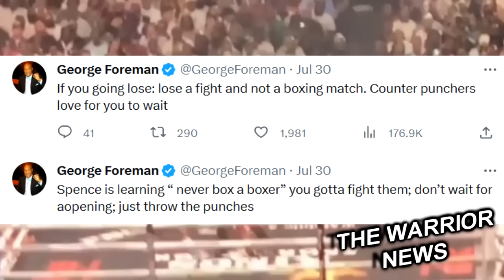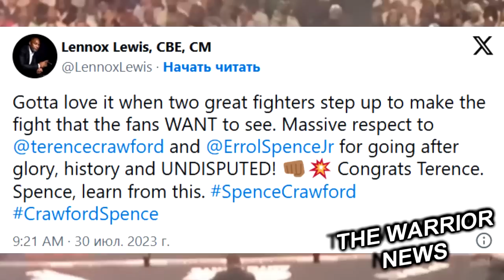РЕАКЦИЯ Пакьяо, Форман, Льюис На БОЙ Кроуфорд-Спенс! Бетербиев-Смит ОТЛОЖЕН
Бой между Каллумом Смитом с Артуром Бетербиевым отложен. Причиной переноса боя стала костная инфекция челюсти у Бетербиева. Его прооперировали в Монреале.

По информации ESPN, инфекция появилась после стоматологического вмешательства, и сроки восстановления Бетербиева пока неизвестны, поэтому бой может быть перенесен на конец этого года или начало следующего,
Бой был запланирован на 19 августа
Абсолютный чемпион Терренс Кроуфорд отреагировал на желание Эррола Спенса провести реванш в рамках первого среднего дивизиона.
 Это определенно не должно быть в 147 фунтах. Как я уже сказал, я попал в неприятную ситуацию. Завоевание всех поясов в этой весовой категории было довольно трудным для меня. Я уже говорил, что собираюсь подняться и бросить вызов Чарло. Таким образом, 154 фунтов не находятся в зоне недосягаемости», - сказал Кроуфорд.
Джордж Форман, Мэнни Пакьяо, Леннокс Льюис о бое Спенс-Кроуфорд

Спенс поймет, что никогда нельзя боксировать с боксером. С ними необходимо драться. Не жди, пока он откроется, просто выбрасывай удары. Если ты проиграешь, то проиграй бой, а не боксерский поединок. Контрапанчеры любят выжидать", - написал Форман на своей странице в Twitter
Я не ожидал, что бой будет таким. Я думал, что он пройдет все 12 раундов, но Кроуфорд хорош. Он сделал отличную работу. Является ли Теренс первым номером рейтинга pound-for-pound? Я думаю, что да. Я не знаю, нужен ли здесь реванш. Поединок был достаточно односторонним", - сказал Пакьяо.
Мои комплименты Теренсу Кроуфорду за отличную победу. Абсолютный чемпион. Люблю, когда два отличных бойца выходит на ринг и делают бой, который хотят увидеть фанаты. Огромное уважение Теренсу Кроуфорду и Эрролу Спенсу за то, что пошли за славой, историей и титулом абсолютного чемпиона. Поздравляю, Теренс. Спенс, извлеки из этого урок", - написал Льюис на своей странице в Twitter.
Геннадий Машьянов, тренер Дмитрия Бивола о бое Спенс Кроуфорд
«Кроуфорд обладает мастерством высокого уровня и хорошими природными данными. Хорошая голова и чувствительность, без паники и лишних движений. Работает вторым номером, позволяя сопернику промахнуться или выдохнуться. Особенно в первую минуту раундов. Потом начинает методично соперников разбирать. Даже не помню, у кого Спенс выиграл три пояса. Вот вам показатель поясов на сегодняшний день. Не титулы украшают чемпиона, а чемпион - титулы. У наименее авторитетной организации - WBO оказался самый сильный чемпион. Не могу назвать встречу Спенса и Кроуфорда супербоем. Это подразумевает под собой близких по уровню боксеров, интригу. Мы же увидели избиение. Кроуфорд разделал Спенса как мальчишку», - заявил специалист.